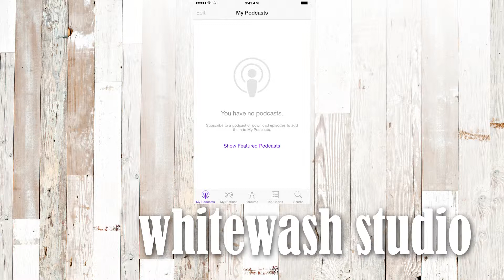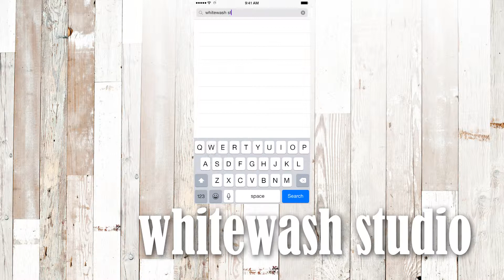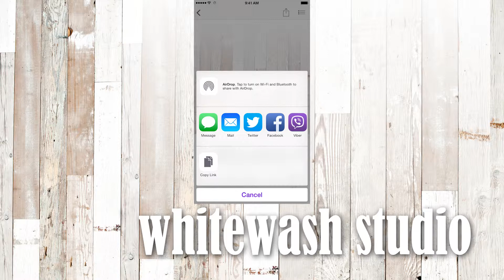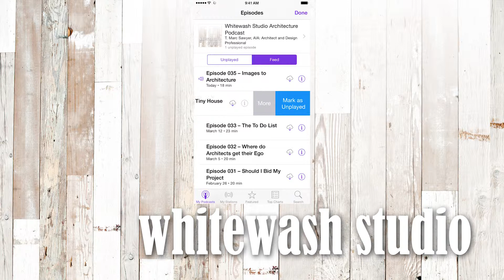PodcastAppTutorial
You can get in touch with my on Twitter (@thomasmsawyer)